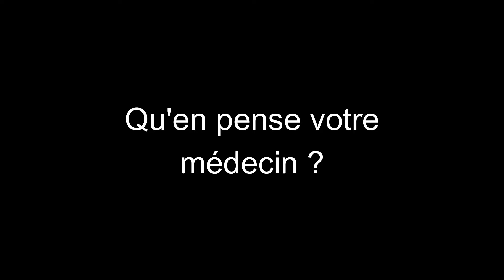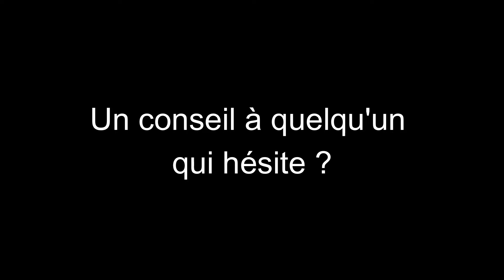Rachel :"J'ai perdu 27kg grâce à RNPC"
Jocelyne a suivi le Programme RNPC au Centre de Vannes sur les conseils d'une amie.

Elle a perdu beaucoup de poids et elle est ravie car elle passe du 46 au 36. Rachel n'avait pas de problèmes de santé mais son bien-être a sensiblement augmenté. Elle loue l'accompagnement de sa diététicienne Valentine.

Cliquez sur le lien pour prendre rendez-vous dans le centre RNPC de votre ville